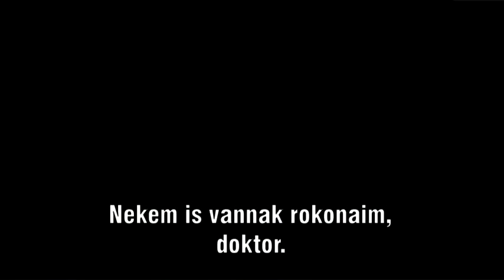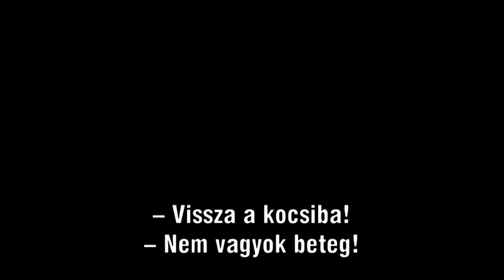Contagion (Fertőzés) magyar feliratos előzetes